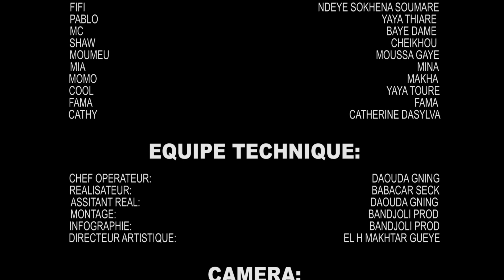Cas Bi 2.0 épisode 3